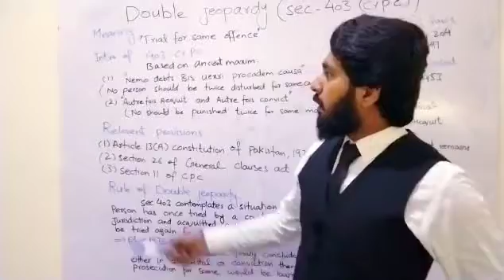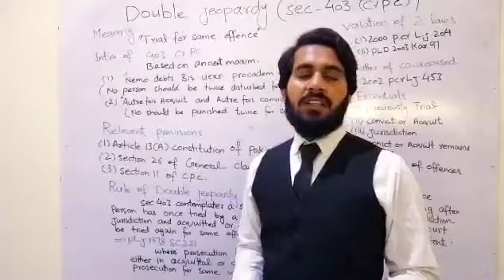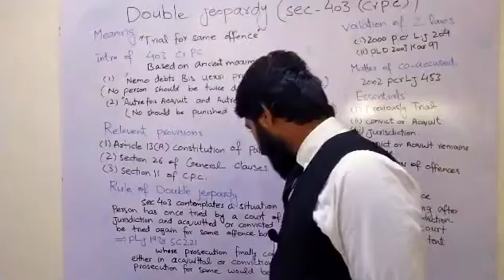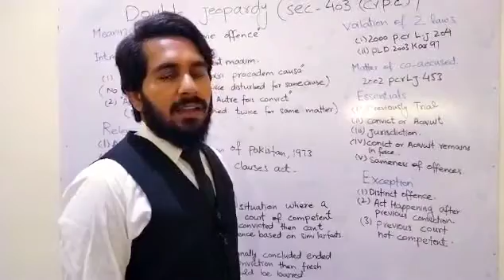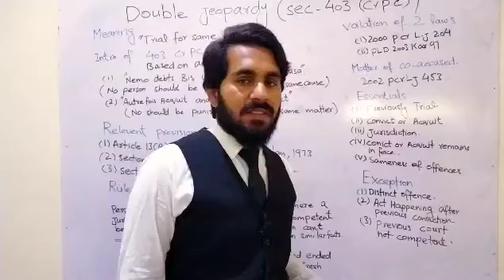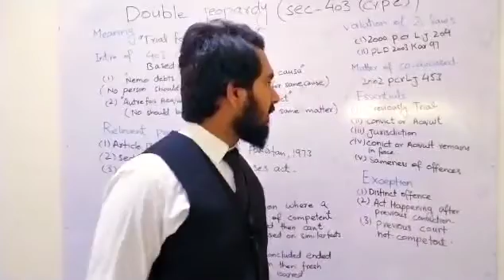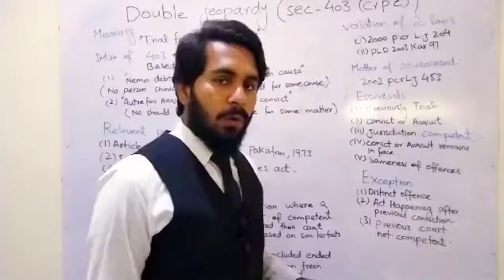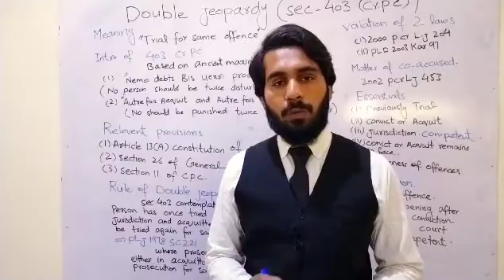what is double jeopardy.Crpc section'403'.( ایک جرم پر دو سزاوں کا تحفظ)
what is double jeopardy.
Crpc section'403'.

( ایک جرم پر دو سزاوں کا تحفظ)
double jeopardy
section403
crpc
@law tigers